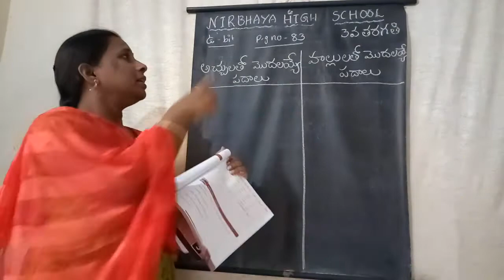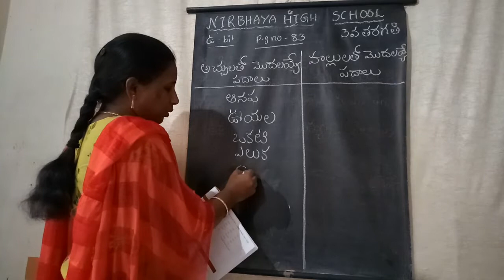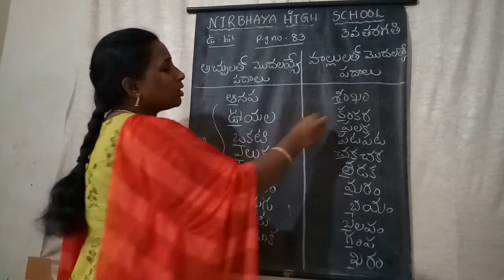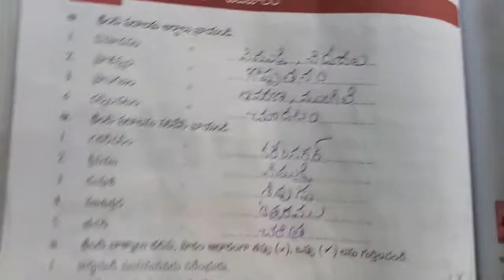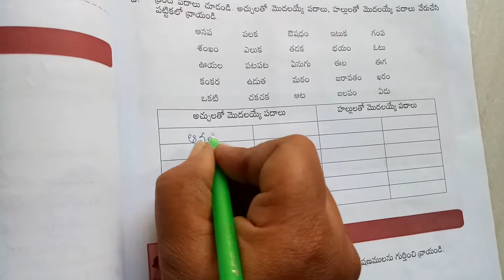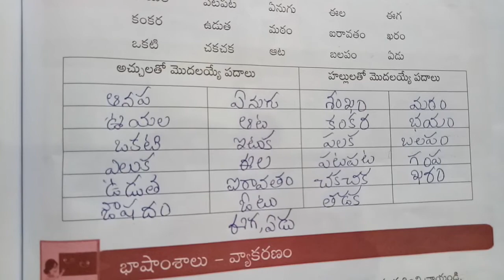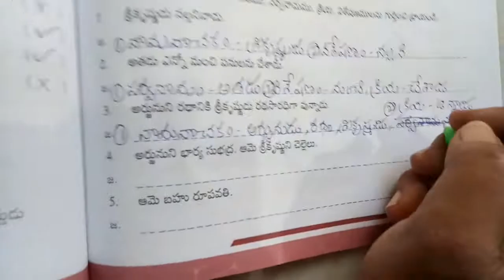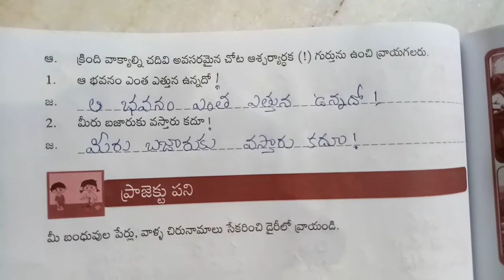3rd ls no.10(లేఖ)w.b part-3